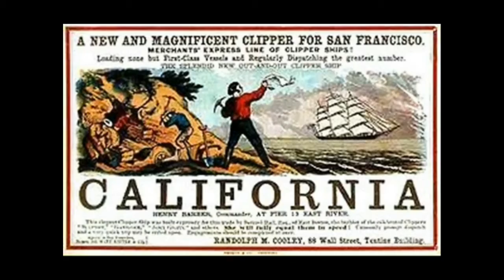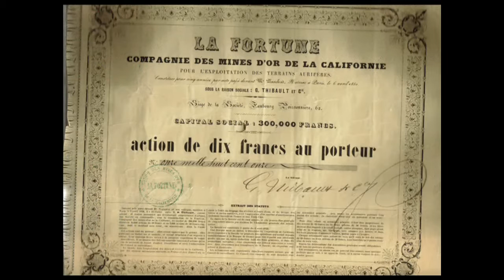Les Compagnons de la Chanson John Sutter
Dans cette chanson de 1967 de Jean Broussolle  , les Compagnons évoquent la vie de John Sutter ;
c' est dans son vaste et riche  domaine qu'une pépite d'or a été trouvée, par hasard,en 1848 , provoquant irrémédiablement la perte de ses biens.Blaise Cendrars a été écrit une biographie romancée de ce pionnier  suisse